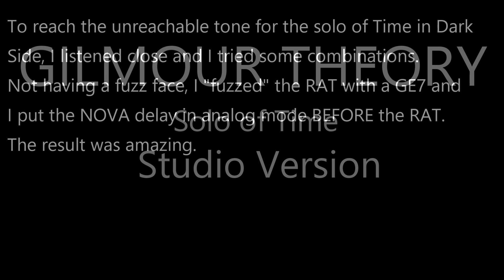Gilmour Theory: Ep.10 | Solo of Time (Experiment for studio version)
In this 10th episode of Gilmour Theory I focused on the secret hidden behind the solo of Time, recorded by David Gilmour for Pink Floyd's Dark side of the moon (1973).
I reached a good result with a Rat after the delay in analog mode and the Ge7 first in chain set to give a fuzzy tone to the Rat. Remember that this is just a fun experiment! I'm sorry for having changed some parts and mistakes.
Settings on screen.
Have fun!

francesco_carp